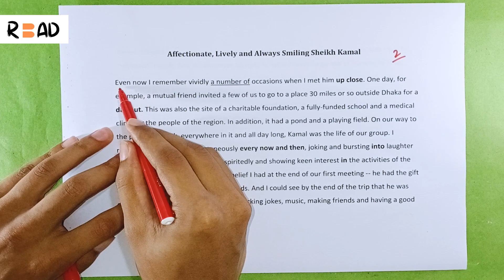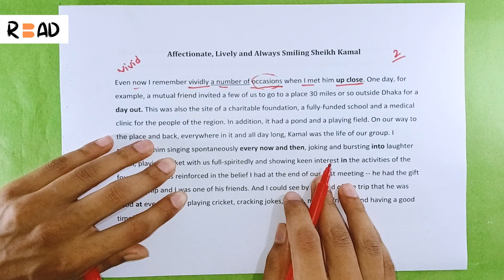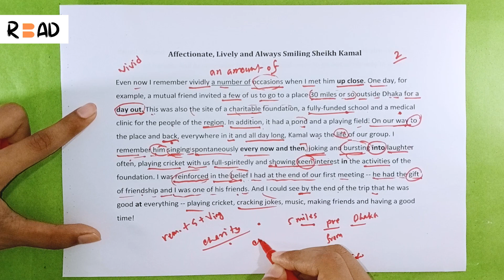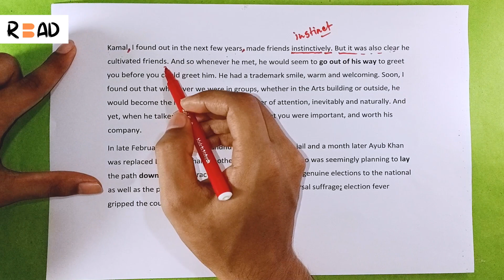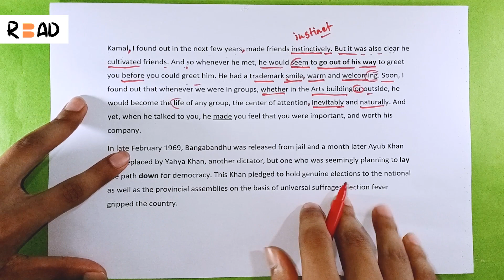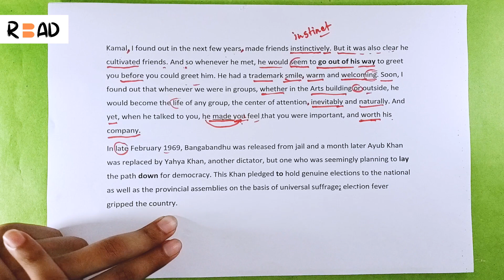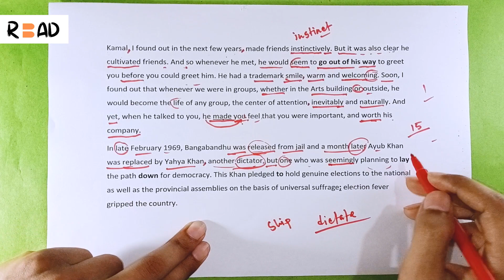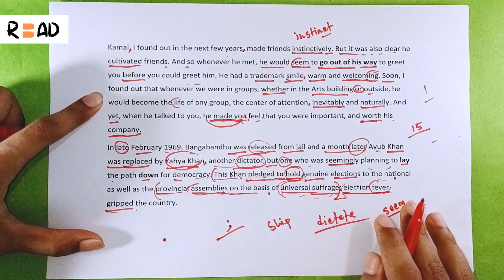Affectionate Sheikh Kamal. Part 2, English 1st paper (English for Today), Hsc/Alim | Read Arts.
English 1st paper for HSC.
Unit: 5 (Youthful Achievers)
Lesson: 2
Name: Affectionate, lively and always smiling Sheikh kamal